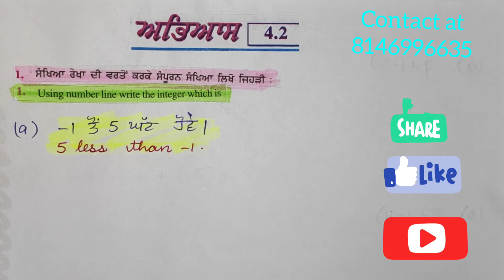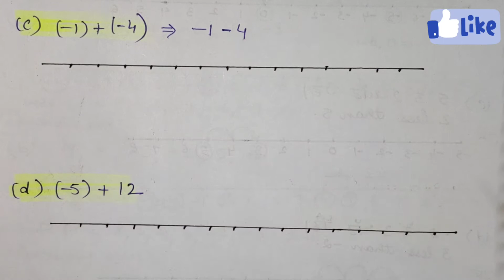6th/Ex 4.2/Q1-2/🆕 math/Solution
6th/Ex 4.2/Q1/🆕 math/Solution in very easy and effective way